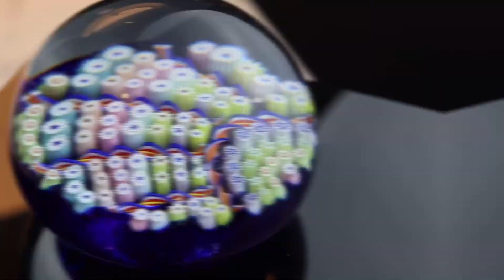Détendez-vous et admirez ces SULFURES en Cristal 😻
Un instant de détente avec ces sulfures Millefoiri ...